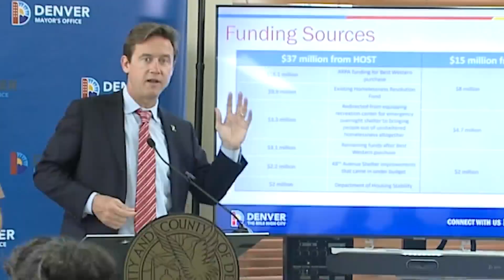How Johnston will pay for Denver's homeless housing plan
Denver Mayor Mike Johnston plans to house 1,000 homeless people this year, but how will the city pay? Vicente Arenas explains the mayor's plan and how Denverites are responding.